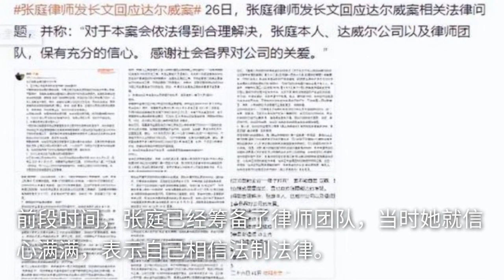张庭风波后首现身，身形消瘦脸小了一圈，戴大钻石宣传新品心情好